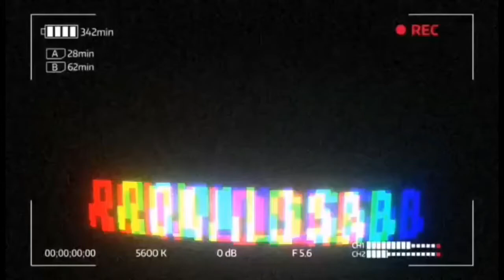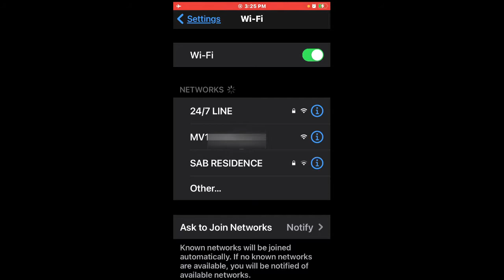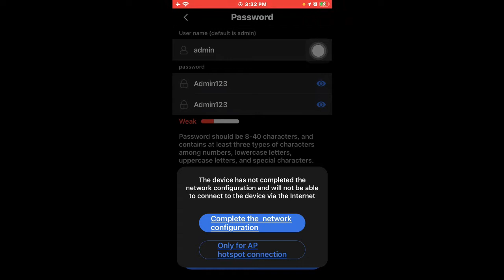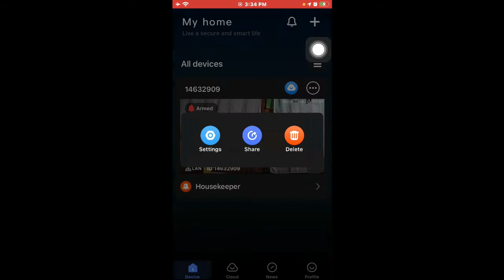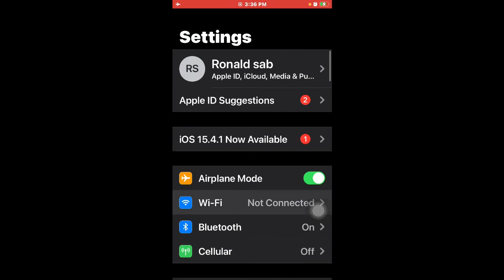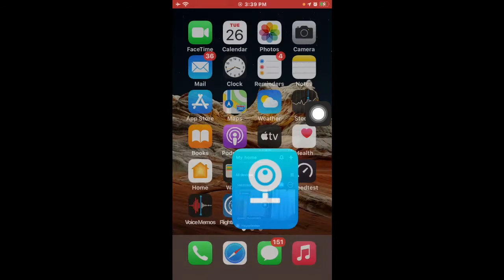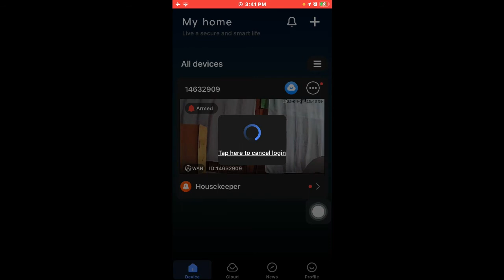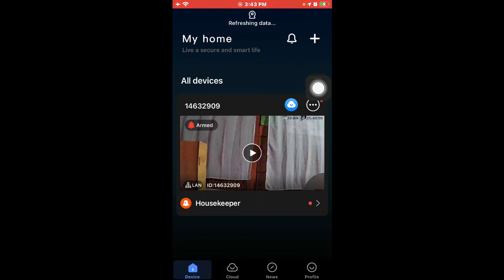How to setup Skone CCTV thru wifi installation/ Ap hotspot V380 PRO